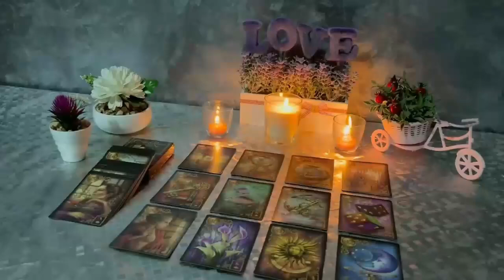LEO 💙 IT’LL HIT YOU LIKE A TON OF BRICKS & THEY'LL FEEL IT TOO😍✨DECEMBER 2023 TAROT READING